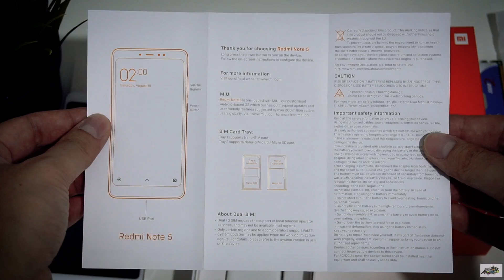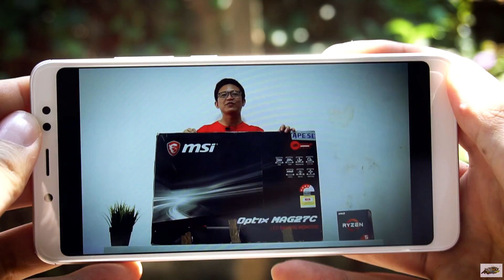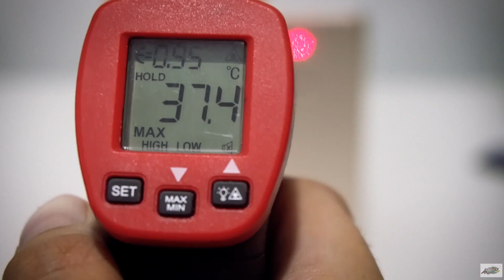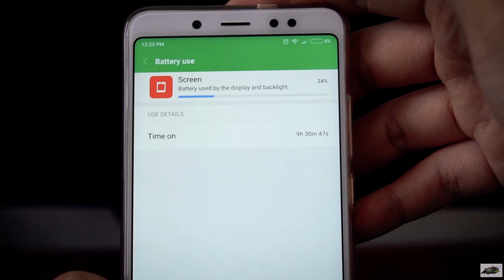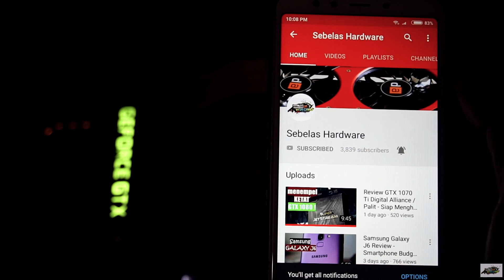Xiaomi Redmi Note 5 Review - Wajib Beli!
Halo teman-teman semua akhirnya saya nyicipin juga HP terjangkau paling fenomenal di tahun 2018 ini, Xiaomi Redmi Note 5 !!